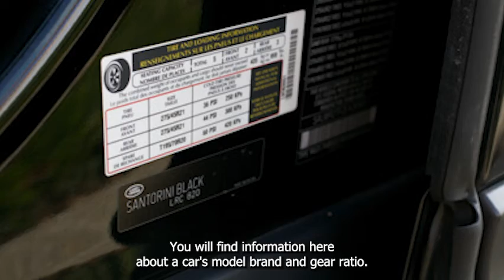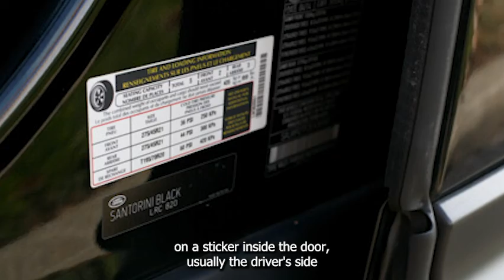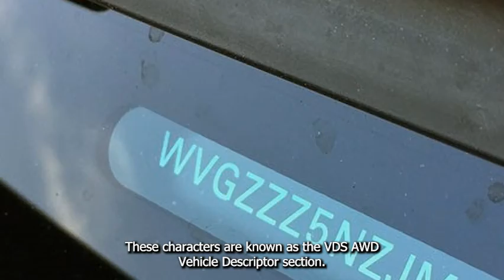How to Find Your Gear Ratio by VIN / Decode VIN for Ford, Dodge, Chevy, Toyota & More!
Need Help? Ask a mechanic online, 24 hours a day

In this video we'll talk about how to find your gear ratio by VIN.

We cover the following questions and topics:

how to tell rear end gear ratio by vin
how to tell what gears are in my truck
how to find gear ratio by vin ford
gear ratio by vin dodge
vin axle decoder

We hope this video was helpful!